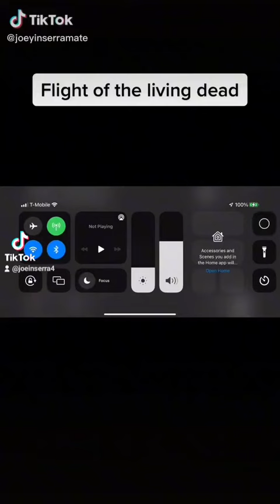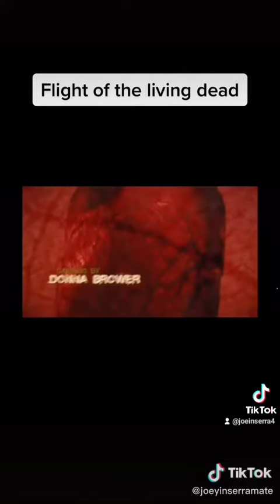flight of the living dead 2007(1)